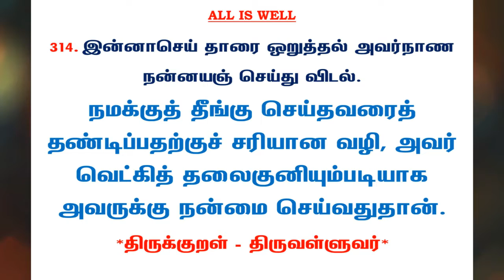#675 | தினம் ஒரு திருக்குறள் - குறள் 314 | Kural 314 - Daily One Thirukkural